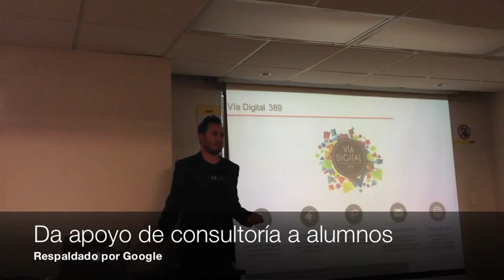Neo Estrada Conferencia Google